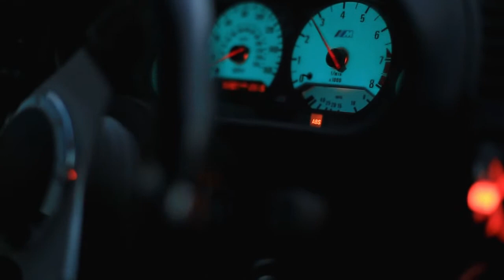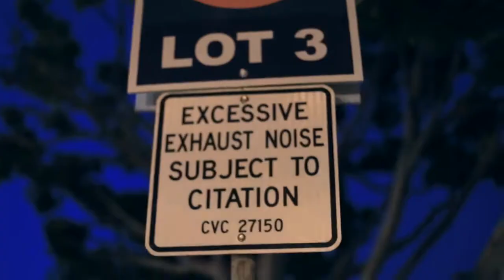Mike Wnek - LowKeyAlumni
LowKeyProductions with Mike Wnek's e36 BMW M3.

Instagram!  @skrinix   @_wnek_    @lowkey_posse